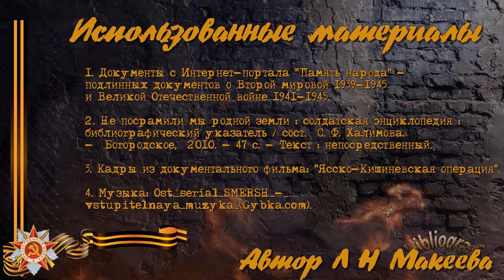Мусатов Александр Михайлович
Рассказы о солдатах Великой Отечественной войны Мелеузовского края